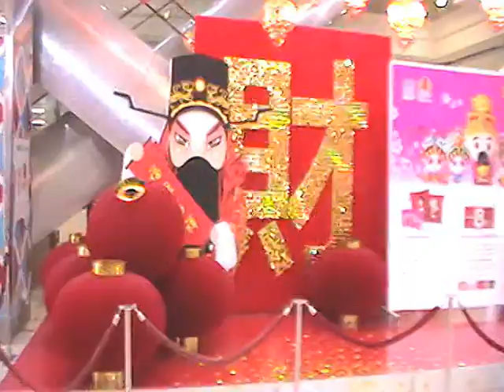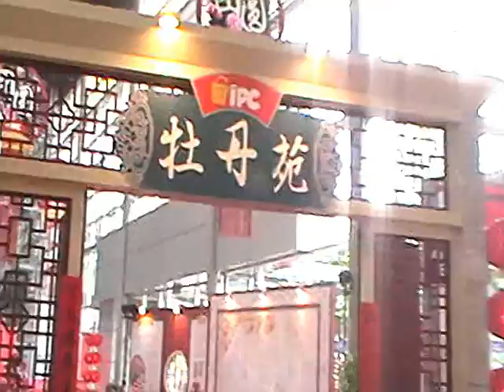YEAR OF THE GOAT 2015 PT 1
Witness how the Chinese in Malaysia  welcome The Year  of the Goat in  2015 at Paradigm, One Utama, IPS, The Curve, Bangsar  Village  The Gardens   and Midvalley.Look at  the elaborate decorations of  flowers  galore to  represent  the  new  year.